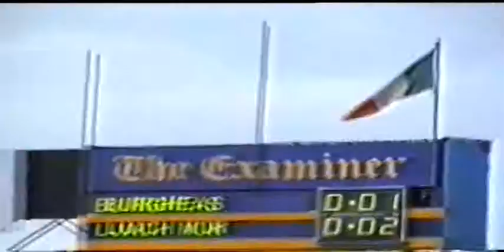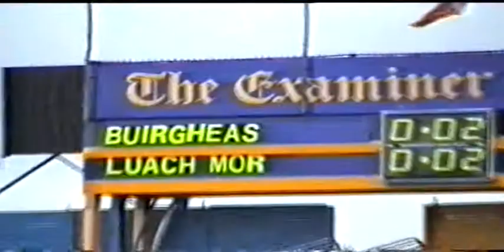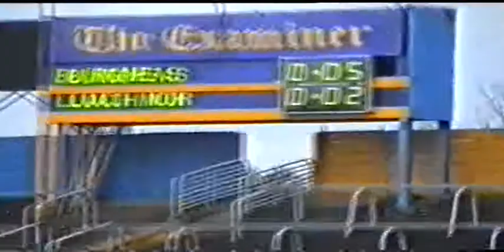1998 u21B County Final Burgess v Loughmore Pt2.mpg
Part 2 1998 u21 B County Hurling Final Burgess v Loughmore